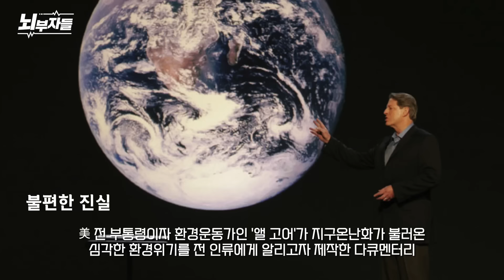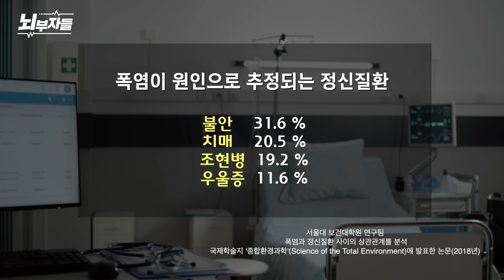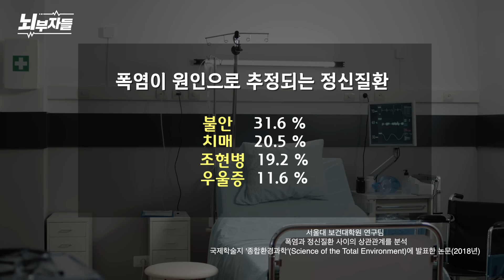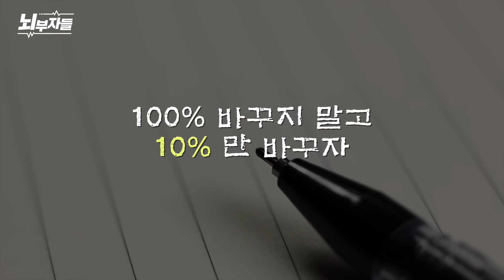기후위기로 진짜 지구 망하나.. 생각해봤다면?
지난해에는 듣지 못했지만 , 올해 들어 진료실에서 자주 듣는 주제의 이야기들이 있습니다 .
 ' 미래가 정해져 있는데, 이렇게 열심히 살아서 뭐하나' 무기력을 호소하는 사람들의 이야기입니다. 실제 줄리안도 앓았다는 기후 우울증.  뇌부자들이 줄리안의 깊은 속마음을 들어봤습니다